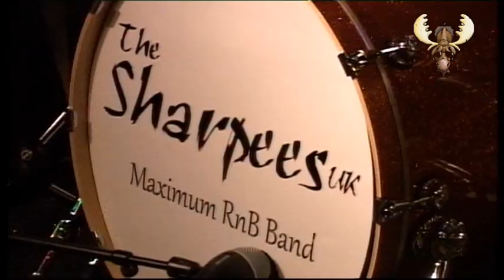The Sharpees - Trucking on the E15 - live @ Bluesmoose café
The Sharpees - Trucking on the E15 - live @ Bluesmoose café specially recorded for Bluesmoose radio 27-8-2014.

Bill Mead - Guitar/Vocals
Brendan O'Neill - Drums (Rory Gallagher, Nine below Zero)
Baz Payne - Bass

Live at Cafe bar de Comm- Netherlands
Soundengineer Omroep Groesbeek -- Piet Buitendijk
Thomas Kersten, Roland Coenen
Camera's -- Eric Jacobs - Dylan  - Jan Nas